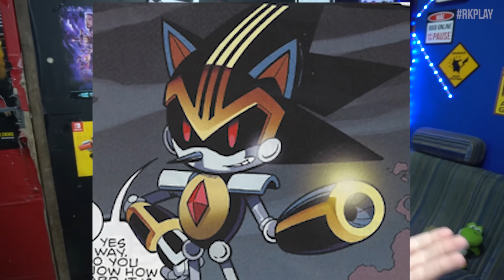Historia de METAL SONIC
Metal Sonic é o grande nemesis do Sonic em todos os jogos, um personagem raro mas agora ele tem participações mais focados as vezes em ser um chefe e outro como o vilão principal

EVOLUÇÃO e Historia de METAL SONIC nos JOGOS do SONIC

0:00 Inicio
0:28 Origem
1:23 Silver Sonic Mega drive
1:39 Silver Sonic Master SYSTEM
2:23 Tio Chuck ( SONIC SATam )
3:22 Silver Sonic MK 2
3:34 SHARD
3:58 Mecha Sonic
4:38 Sonic CD e Teoria de QUE ele é o SONIC ORIGINAL
6:30 Sonic Triple Trouble
6:56 Sonic Fighters
7:31 Sonic R
8:03 Metal Sonic Adventure
8:36 Metal Sonic Adventure 2
8:50 Neo Metal Sonic - Sonic HEROES
9:49 A decadência do METAL SONIC
10:05 Sonic Rivals
10:27 Sonic Free Riders
11:12 Sonic 4 -  EPISODE METAL
12:09 SONIC FORCES ( DECEPÇÃO )
12:31 Team Sonic Racing e Sonic Drift
12:53 Knuckles Chaotix e o FINAL PERTUBADOR do METAL SONIC

Metal Sonic (メタルソニック Metaru Sonikku?) é o antagonista secundário na série Sonic the Hedgehog. Ele é um Badnik maligno, cópia de Sonic the Hedgehog e sem dúvida a melhor criação de Dr. Eggman, construído para o único propósito de destruir Sonic. Usado durante as operações de Eggman em Little Planet, Metal Sonic confronta Sonic em batalha e perde, embora repetidamente volta para desafiar Sonic e seus aliados. Modelado com extrema precisão, Metal Sonic não apenas se parece com Sonic, mas também pode imitar seus ataques e chegar à velocidades iguais às de Sonic.

Embora geralmente sirva como um soldado obediente de Eggman, Metal Sonic é uma máquina inteligente com um lado sombrio. Sem coração, agressivo, e um matador impiedoso, ele é obcecado com provar sua superioridade para Sonic e eliminá-lo para sempre, ao ponto que se rebelou contra Eggman mais de uma vez para alcançar seu alvo. Porém, ele sempre falha no fim. Até este dia, Metal Sonic continua ser um dos inimigos mais formidáveis de Sonic.
Aparência
Metal Sonic foi criado à imagem de Sonic o Ouriço e é , portanto, principlamente construído de metal azul. Ele tem uma depressão circular em seu tórax com um centro preto, espelhando o tórax de Sonic. Sua cabeça tem barbatanas de metal parecidas com os espinhos de Sonic e um par orelhas triangulares. Metal Sonic tem um focinho, ombreiras, braços, pernas e dedos feitos de metal prateado. A palma de sua mão é pretra, enquanto a parte de trás de suas mãos são placas quadradas amarelas. Seus antebraços e pernas são de metal azul como sua cabeça e torso e ele usa sapatos vermelhos com faixas brancas elaborados para se parecer com os sapatos de Sonic. Ele tem sensores ópticos com esclera preta e íris vermelhas.
Poderes e habilidades
Modelado com extrema precisão após Sonic o Ouriço, Metal Sonic foi feito para copiar todos as habilidades de Sonic, incluindo sua velocidade e poder. Em sua conta própria, Metal Sonic pode ir de ponta a ponta com seu contraparte em batalha ou em outros lugares, fazendo dele uma das criações mais poderosas e habilidosas de Dr.Eggman.

Metal Sonic compartilha da mesma super velocidade de Sonic, a qual ele consegue usando um poderoso sistema de propulsão a jato.

Além de ser um clone robótico de Sonic, Metal Sonic pode imitar várias técnicas de Sonic. A mais proeminente dessas inclue a principal manobra ofensiva de Sonic: o Spin Attack, uma técnica na qual ele se torna uma bola concussiva ou um disco cortante e se dirigi á seus alvos. Com ela, Metal Sonic pode triturar ou escavar qualquer substância com velocidade suficiente. Altamente adepto do uso dessa técnica por Sonic, Metal Sonic pode utilizar várias variantes do Spin Attack para ambas manobras terrestres e aéreas, incluindo o Spin Dash, Spin Jump, Homing Attack e Light Speed Attack.